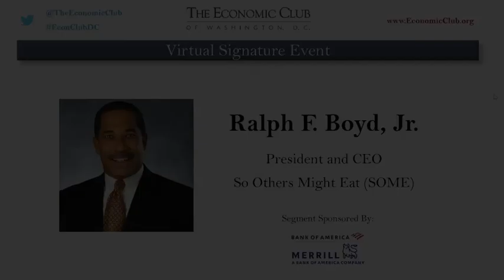Ralph F Boyd, Jr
The Economic Club of Washington, D.C. hosted a virtual Signature Event on Friday, June 12, 2020. David Rubenstein interviewed Ralph F. Boyd, Jr., President and CEO of So Others Might Eat (SOME).